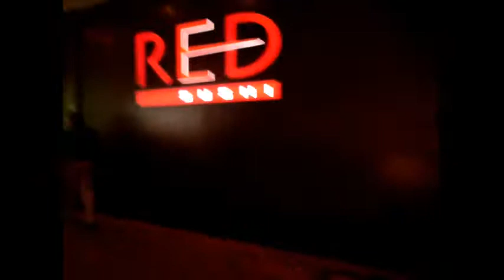I LOVE THIS MEXICAN CHICK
I HAD FUN FLIRTIN IN THIS VIDEO